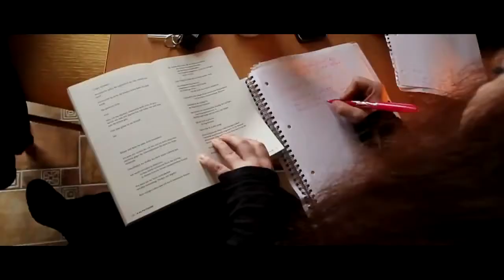Gefördert und produziert von Ulrich Häusler - junges Schauspiel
Artists in Residence Mijas Pueblo